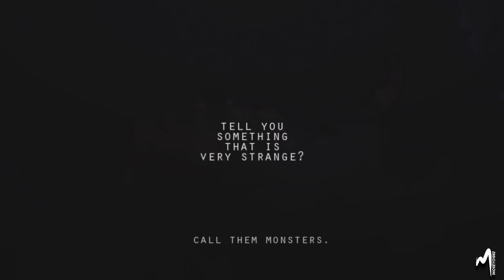· All My Friends Are Heathens ·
I was a bit disappointed about the text ...

Hope you guys like this :D